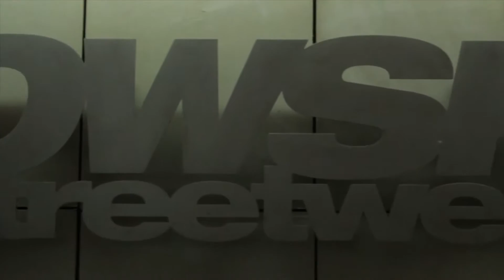Winter Freestyle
Mein Equipment

•Color Correction: Adobe After Effects CC
•Color Grading: Adobe Premiere Pro CC